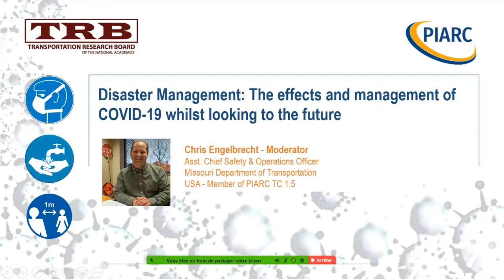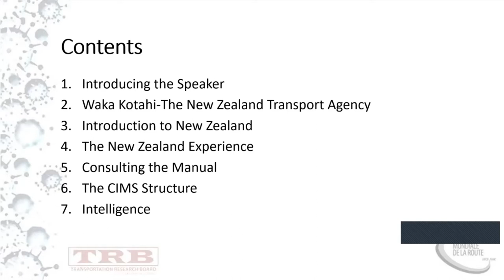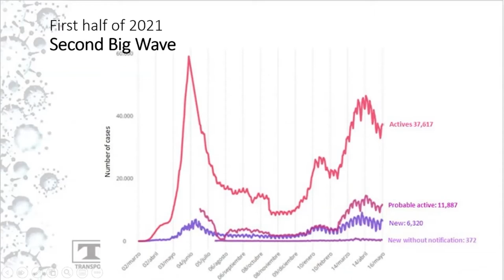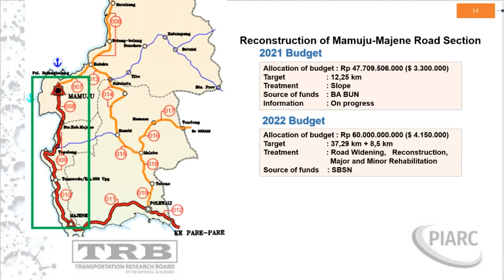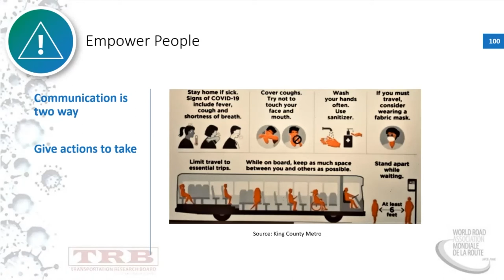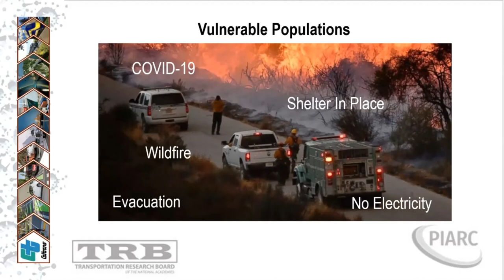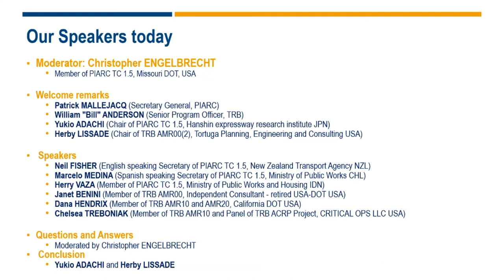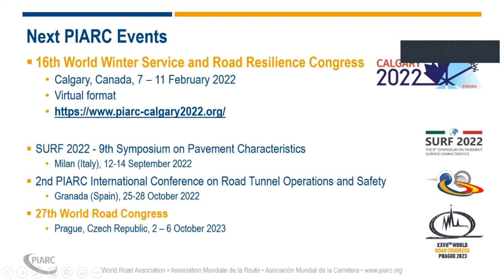Disaster Management - PIARC Online Discussion - 30 June 2021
Speakers' list below ↓

The focus of this webinar is on disaster management. In fact, several disasters have occurred in 2020, and have had to be managed while operating under COVID constraints. What are the lessons learned and ways forward?

- William Anderson, USA, TRB 00:06:04
- Yukio ADACHI, Japan, Chair of PIARC Technical Committee 1.5 Disaster Management 00:10:17
- Herby LISSADE, USA, Chair, Transportation Emergency Management Practices and Innovations Subcommittee, TRB 00:14:02
- Neil FISHER, New Zealand, English-speaking Secretary of PIARC Technical Committee 1.5 Disaster Management 00:16:21
- Marcelo MEDINA, Chile, Spanish-speaking Secretary of PIARC Technical Committee 1.5 Disaster Management 00:33:33
- Herry VAZA, Indonesia, Ministry of Public Works and Housing - Member of PIARC Technical Committee 1.5 Disaster Management. 00:48:18
- Janet Benini, USA, TRB 01:07:10
- Dana Hendrix, USA, California Department of Transportation 01:25:26
- Chelsea Treboniak, USA, Critical Ops 01:37:00
- Christopher ENGELBRECHT, USA, Member of PIARC Technical Committee 1.5 Disaster Management 01:49:27

When?
Wednesday 30 June 2021 at 05:00 PM (17:00​) Paris Time